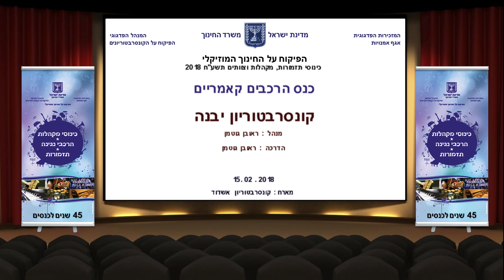יבנה 3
כנס הרכבים קאמריים - כלי קשת
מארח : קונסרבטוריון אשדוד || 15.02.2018